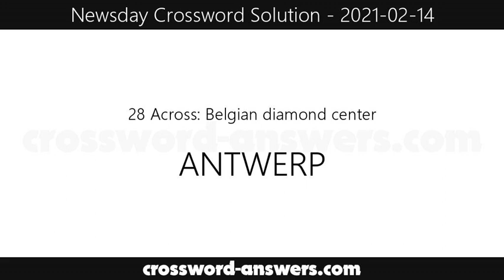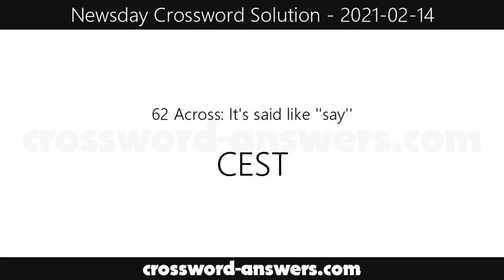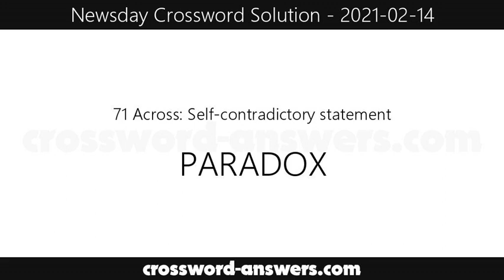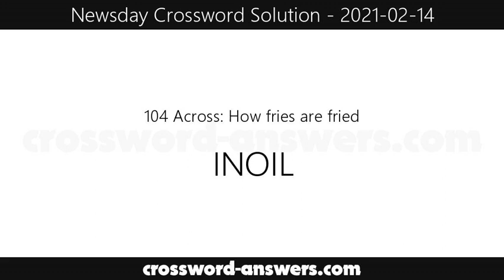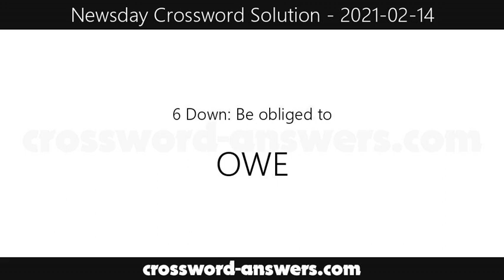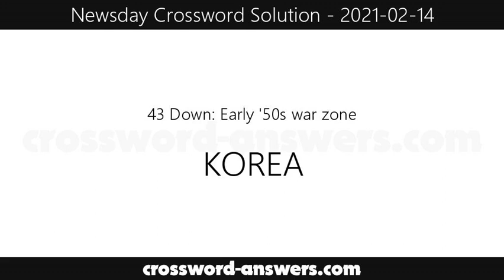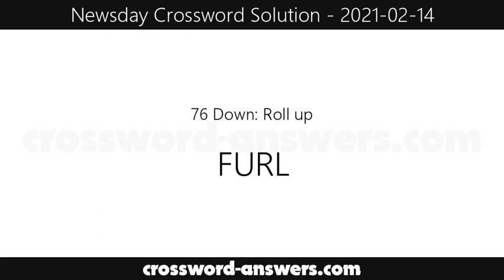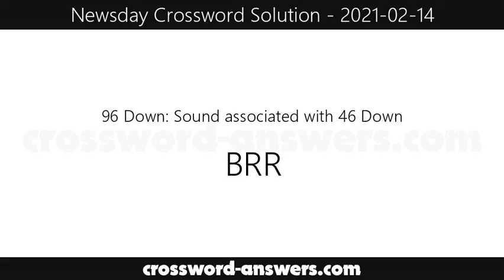Newsday Crossword Answers for Sunday, February 14, 2021 ( 2021-02-14 )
The newsday crossword answers for the crossword published on Sunday, February 14, 2021.